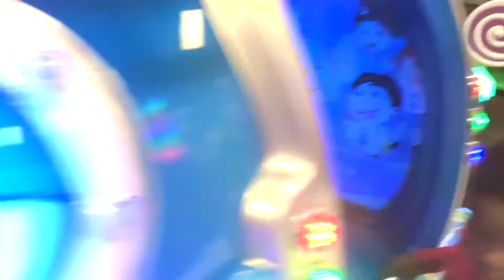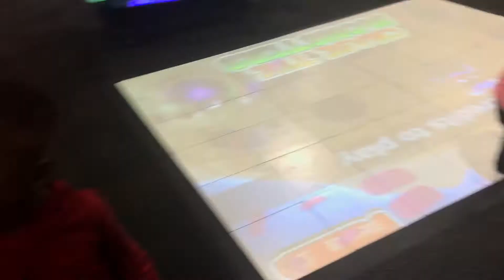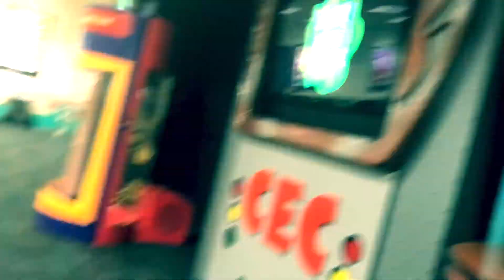Come to Chuck E Cheese with Me | Family Vlog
Come join us at Chuck E Cheese to play games and eat pizza. Hope to see you there!!

~~ Prev Videos ~~